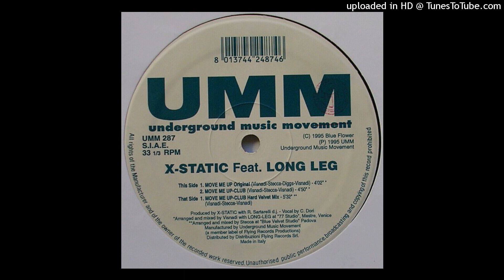X-Static Feat. Long Leg | Move Me Up (Club Mix)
UMM ‎– UMM 287 | 1995